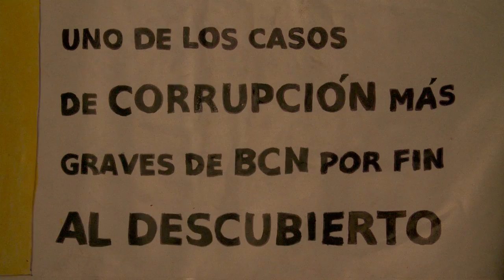Manifestació desmontaje4F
Més de 1000 persones es manifesten a Barcelona per demanar la veritat sobre el cas 4F. 12 de novembre de 2011. desmontaje4F.org